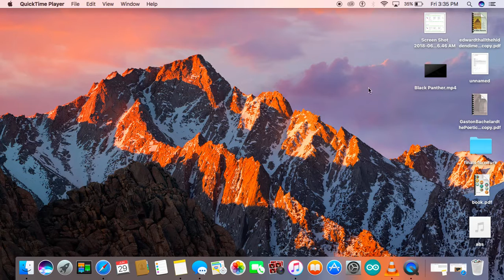Reduce PDF File size (Mac)